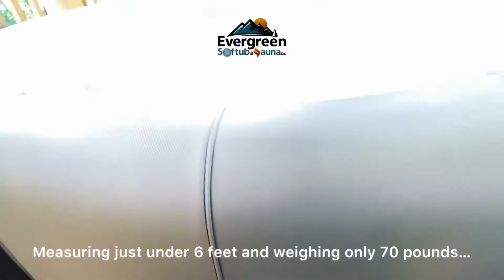Softub—Sportster vs Legend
Explore the differences between the Softub Sportster & Legend. Want to find out more?